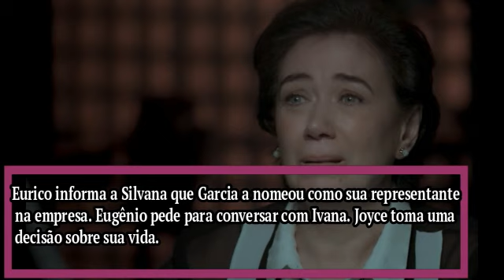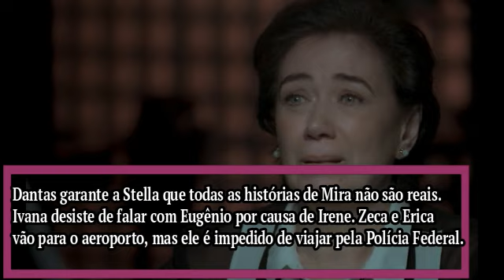A Força do Querer: Resumo do capítulo de hoje, segunda-feira, 4 de janeiro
Confira o resumo do próximo capítulo da reprise de A Força do Querer, novela das nove da Globo, que vai ao ar hoje, segunda-feira (4).

Silvana (Lilia Cabral) continuará presa no cassino em cenas da novela A Força do Querer